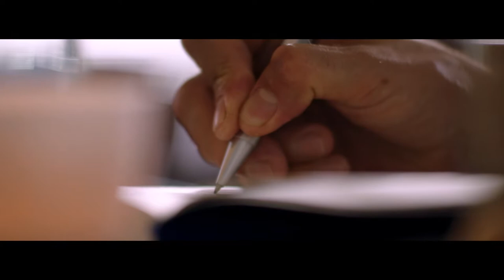I am a Belgian meat exporter